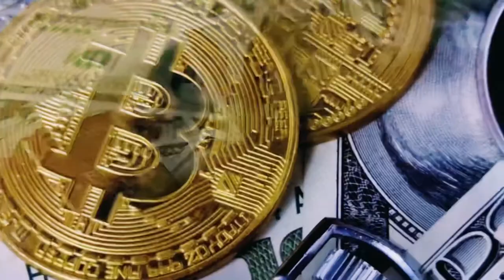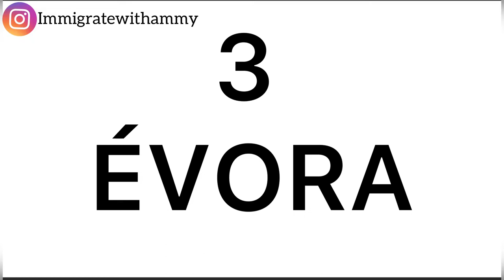CHEAPEST AND AFFORDABLE CITIES TO LIVE IN PORTUGAL | HOUSING, BASIC UTILITIES, TRANSPORTATION-SALARY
Hi, If you're wondering where cheapest and affordable cities are in Portugal for digital nomads, Retirees or expats in Portugal, then this video will be guiding you on the 10 cheapest and affordable places or cities to live in Portugal. I talked about the monthly expenses on housing, basic utilities, Transportation and Average annul salary in these cities.

This video will give you an idea on the cheapest and affordable places and cities to move to in Portugal.

Timecode
Intro 0:00
1:06 Cheapest and affordable cities for digital nomads and retiree
1:44 Braganca Portugal
3:22 Viseu Portugal
4:22 Évora Portugal
6:03 Vila Real Portugal
7:28 Caldas da Rainha Portugal
8:35 Leiria Portugal
9:38 Santarém Portugal
10:57 Guimarães Portugal
12:06 Viana do Castelo Portugal
13:22 Portimão PortugalPortimão Portugal